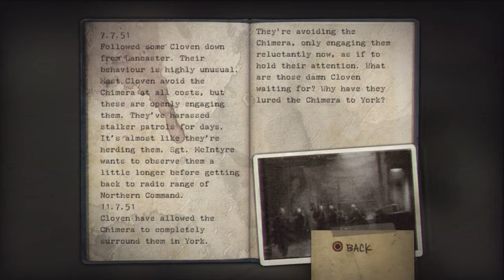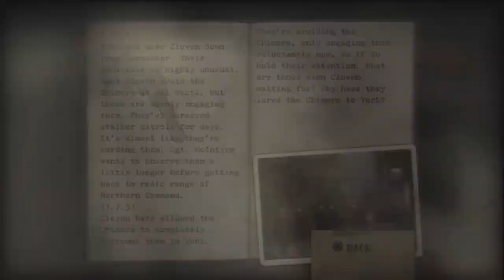Resistance: Fall of Man Playthrough )Part 7(